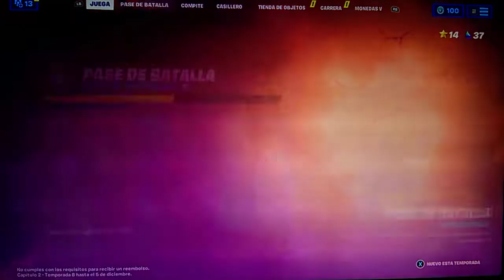🔴 Estamos jugando Fortnite estrenamos la mochila y el pico del cuarto aniversario